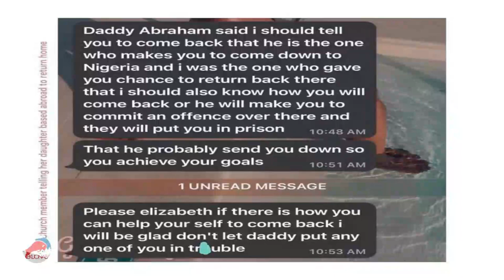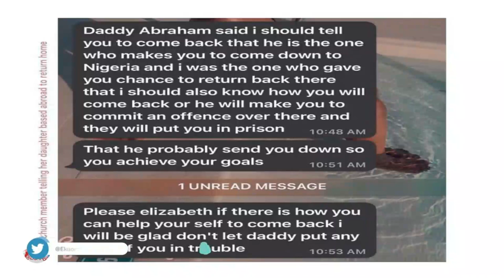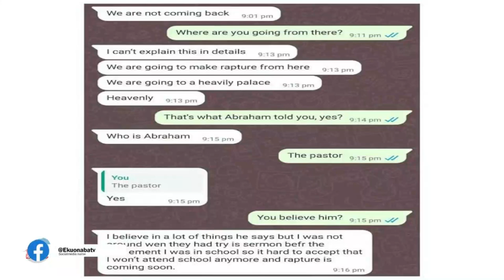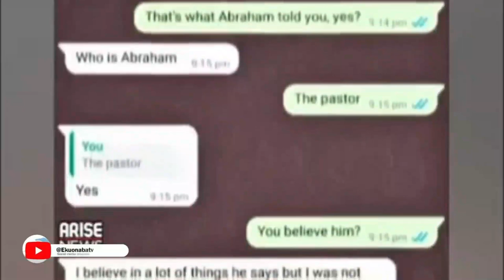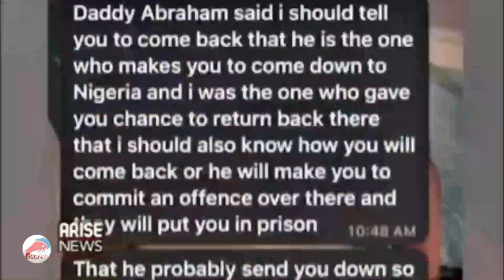Holiness Pastor in Nigeria charged members 310k as fare to heaven